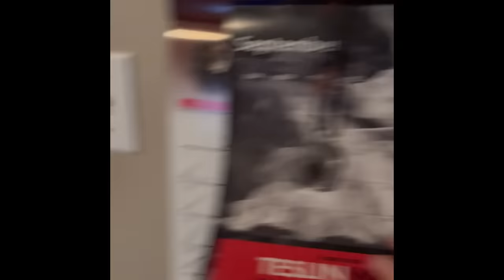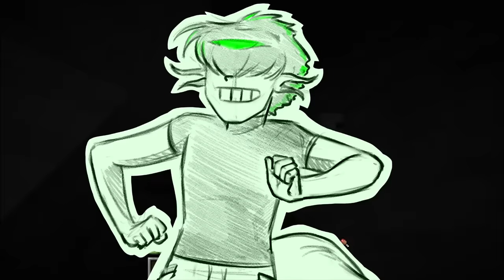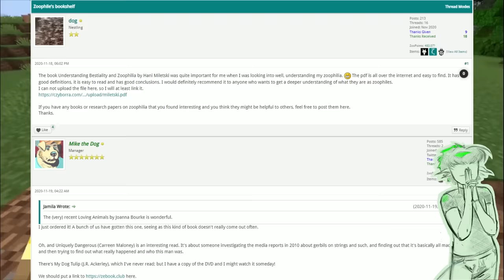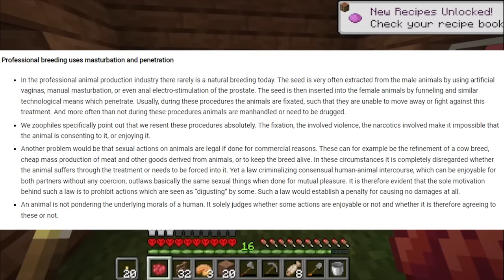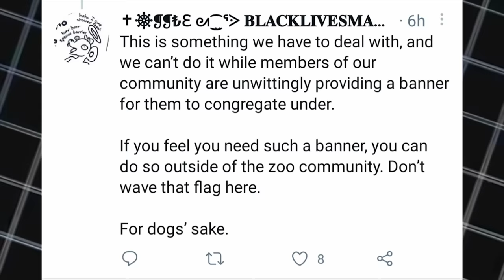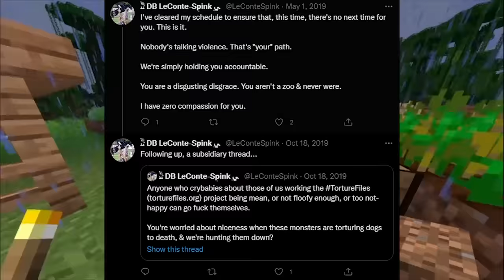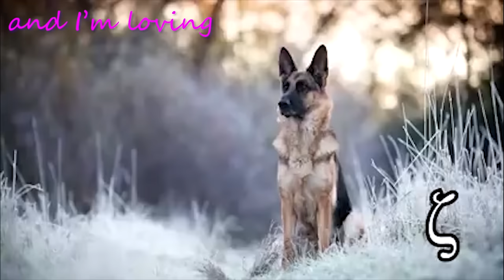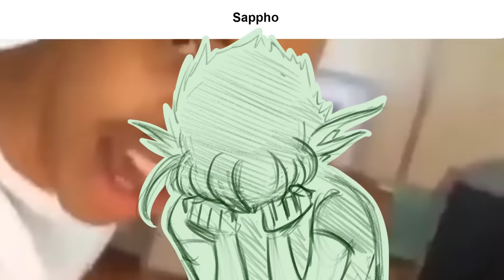Come to (Degenerate Dog Dom) Mommy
Happy New Year. Hope you guys had better holidays than I did, ha.

My Spectacular Editors:
@Boonslayer (also the day I'm posting this is Boon's b-day so give him love)

A journal titled “Veterinary Forensic Pathology of Animal Sexual Abuse” by A. W. Stern and M. Smith-Blackmore. I’m not linking it directly as the journal includes graphic images of animal abuse and necropsy.

❤ Featured Fanart ❤

"Bovine Ponder Sprocket" by @ultratrashboii
(this account is nsfw, and you will be blocked if you're a minor/don't have age in bio)

"Mindflayer Fiend Sticker" by IzzyKat
(has no online socials to link)

"When an Artist you Respect Follows You Back" by @Emi_Ane

"Space Squid and Octomama" by zthegamer (I said 'x' because I can't read, apparently)
(no links available)

"Chibi B" (A "chi-B" if you will 8D) by @Doodletones

"He Promises he Has the Upper Hand" by Wierd

(Companies sending me requests for ad reads through this e-mail will be blocked and blacklisted~ Kisses~)

My Comics (I know, I know, I'll get back to actually making comics at some point. .Hopefully.)